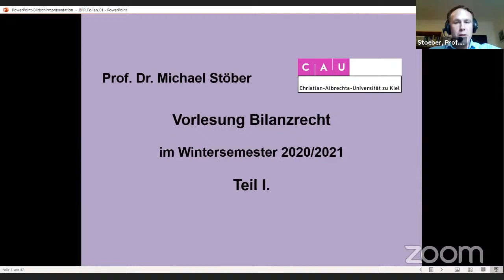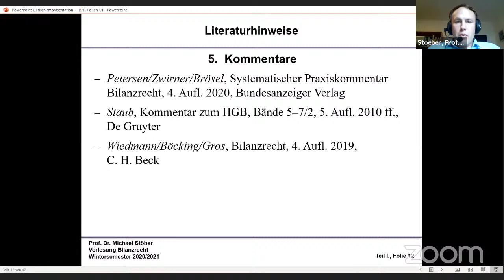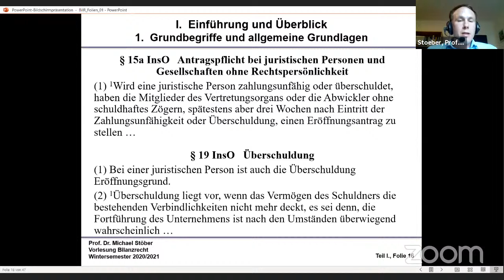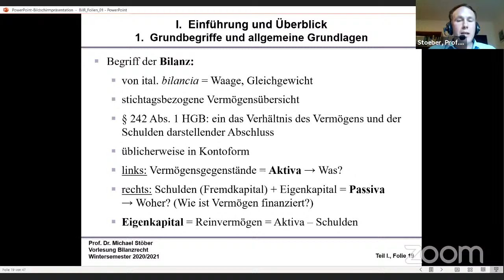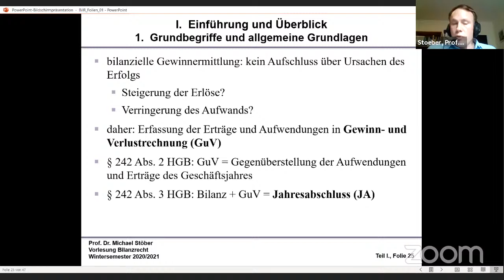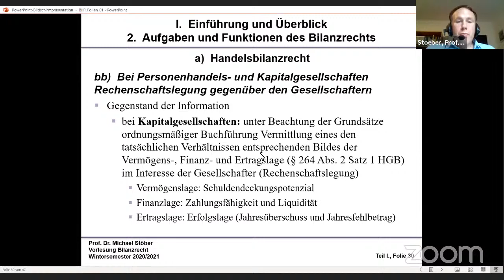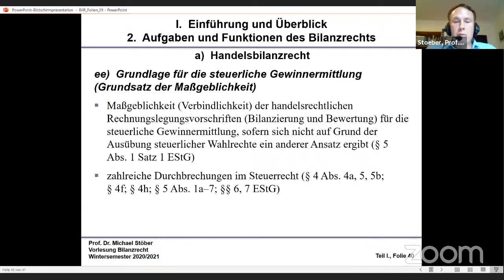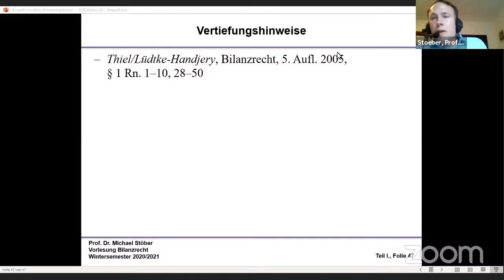VL_BilanzR_2020-11-03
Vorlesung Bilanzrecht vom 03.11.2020